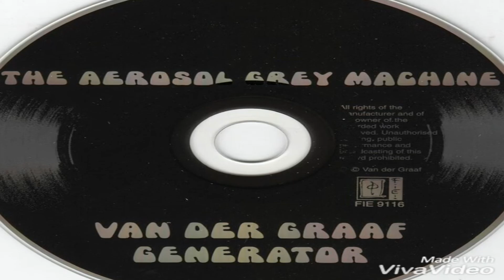VAN DER GRAAF GENERATOR-The Aerosol Grey Machine-01-Afterwards-{1968}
Country : UK  🇬🇧